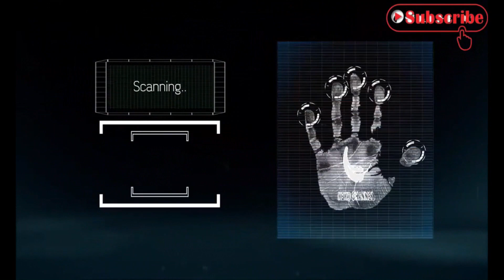Lilia Bisa Menang? - Harvest Moon : Story of Seasons Friends of Mineral Town Gameplay Walkthrough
Lilia Menang Festival - Harvest Moon : Story of Seasons Friends of Mineral Town Gameplay Walkthrough - KEKO CHANNEL

dan langsung aja di video kali ini Keni bakalan review tentang game Harvest Moon yang lagi viral banget. bagi kalian yang pernah mainin Harvest Moon Back to Nature di PS 1 ini. wajib banget mainin game ini. kenapa? karena di game ini cocok banget buat kalian yang pengen nostalgia. kalo kalian masih ragu mau download atau beli ini game. video ini mungkin dapat membantu kalian sebagai bahan pertimbangan untuk membeli game Harvest Moon : Story of Seasons Friends of Mineral Town satu ini.

secara grafik dan juga jalur cerita engga jauh berbeda dari harvest moon sebelumnya. di sini juga di masukin karakter barunya yaitu Jeniffer guys. jadi mungkin buat kalian yang mau ganti istri. bisa cobain sama si Jeniffer, *wkwk* tapi di game ini bukan cuma kita bisa bermain sebagai character cowok aja.

tapi, kita juga bisa memainkannya dengan character cewek dan juga 2 character baru lagi yang di buat oleh Marvelous Inc ini. jadi kalian bebas dah tuh milihnya mau main character yang mana. tapi, dalam video ini gue mainin versi awalnya harvest moon yaitu chat cowok yang pake topi itu. biar ada rasa-rasa nostalgianya gitu. *hehe* kalo kalian mainin character lain dan mau sharing. boleh juga komen ya. sharing cerita kalian tentang game harvest moon yang pernah kalian maenin.

wah, guys udah di musim spring akhir aja nih, kemaren kita udah bahas apa aja barang aneh yang ada di story of seasons ini. dan kali ini gue bakal kasih liat kalian cara liat parameter penduduk kota Mineral Town. dan juga festival memasak guys. kalo misalnya kalian lagi nyari alat pancing. dan sampe sekarang belum dapet juga, kalian bisa liat di part 2 Exploring Mineral Town ya guys.

overall buat gue ini game yang bener-bener bisa membawa nostalgia buat para gamers pencinta harvest moon satu ini. game ini juga dikemas dengan sangat baik. dengan visual yang sangat 3D dan engga bikin bosen tentunya dilengkapi juga dengan plot story dan juga festival-festival menarik khasnya harvest moon pada umumnya tentunya. dijamin kalian kalo mainin ini jadi ga bisa tidur. soalnya inget mulu sama ni game. *wkwk*

oh ya, buat kalian setelah nonton video satu ini dan tertarik untuk membeli video game  satu ini bisa lewat cara ini :

dan buat kalian yang mau nonton gameplay harvest moon seri yang lain bisa di klik di sini :